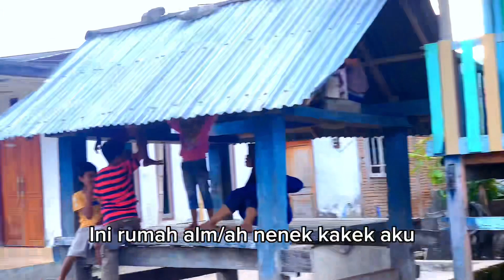RUSUH TAPI BIKIN HAPPY || KESEHARIANKU #muslimahhijrah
LINK KOLEKSIKU🛒👇🏼